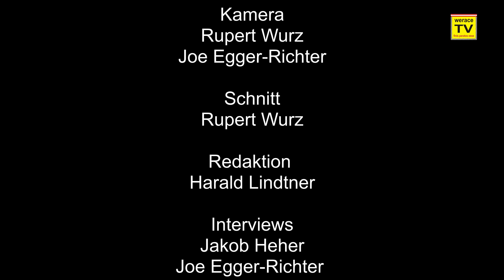Flugtage in der MJP Arena Fuglau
Flugtage in der MJP Arena Fuglau - Stimmen und Impressionen vom 6. Lauf zur österreichischen Rallycross Meisterschaft 2019

finisparatosesse - Ziel ist es bereit zu sein!